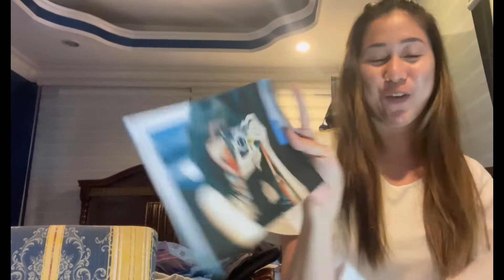Reaction to LISA’s First Solo “LALISA” with the Hubz